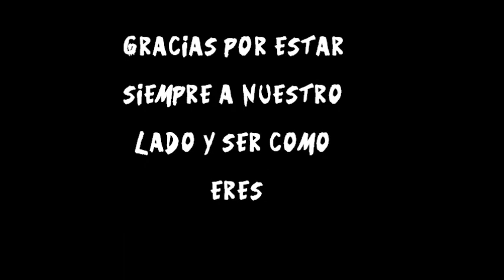FELICES 17 ANYELA802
Esto es un video para el cumpleaños de los 17 de @Anyela802. Hecho por: @meerywaldorf @itslucy_ y @jenniferperal. Esperamos que te guste mucho, porque lo hemos hecho con muchísima ilusión y queremos que sepas que TE QUEREMOS LO QUE NO ESTÁ ESCRITO. MUCHAS FELICIDADES ÁNGELA!